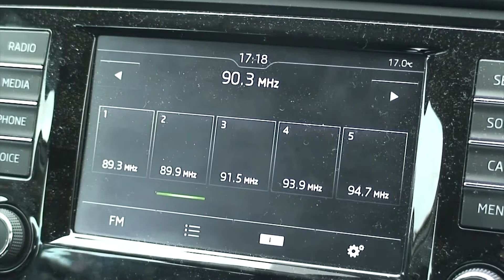CoolChange @ Relay 2016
Cool Change cover band from Geelong.  Compilation of some great classic rock from Relay For Life job 2016. For more information or bookings, contact Tamara at Haze Music